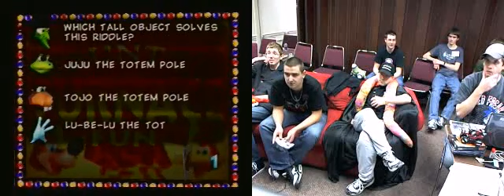Awesome Games Done Quick - Banjo Kazooie 64 (2:55:24), Part 11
From SDA's 2nd Annual Speed run marathon, this time titled Awesome Games Done Quick. Where over $52,000 was raised for preventcancer.org. Taking place over 4 days and running over 100 games. The cause was noble and the runs were awesome!

Remember, all these videos can be found in one spot under the playlist titled "Awesome Games Done Quick." I'm also making play lists for each speed run.